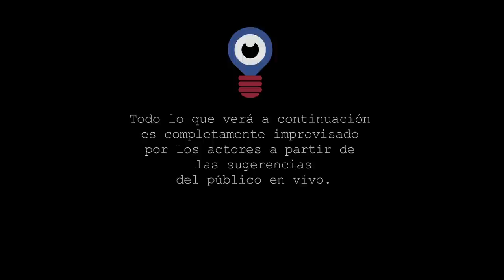Improvisual Project - Preguntas (Helicóptero) 1-5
Primer show web de impro en Colombia.

Beto Urrea, Victor Tarazona, Alvaro Lozano y David Moncada improvisan escenas en el momento a partir de las suerencias de un público en vivo.

Cada semana un nuevo juego de Improvisación, en "Preguntas", los actores deberán realizar una escena comunicándose únicamente a través de preguntas, en el momento en que alguno se equivoque o dude será relevado por uno de sus compañeros.

2013